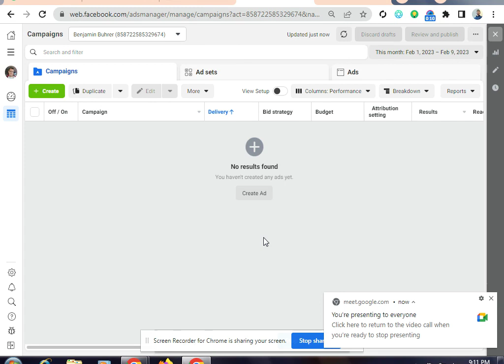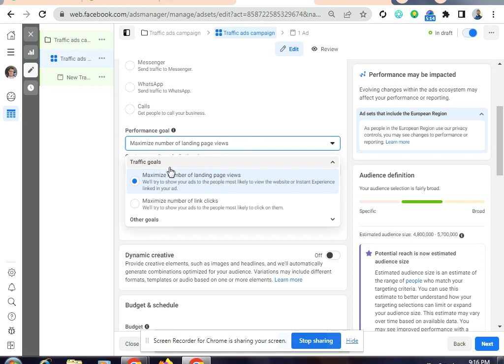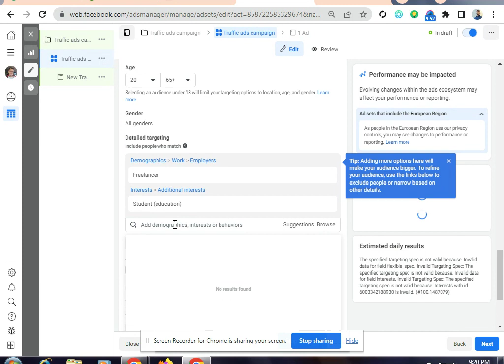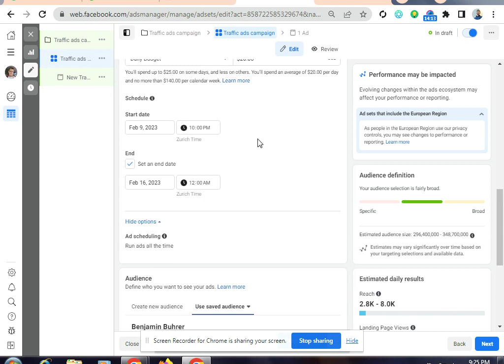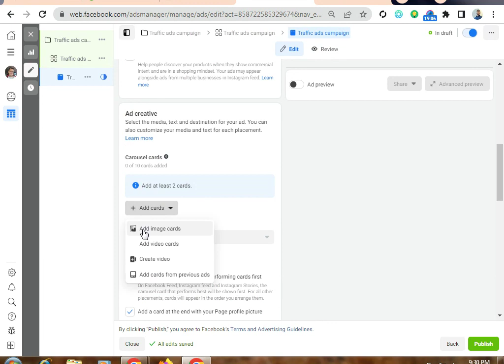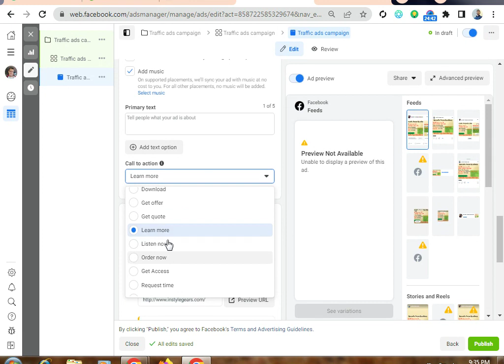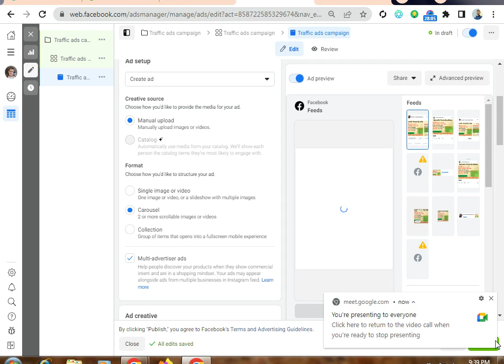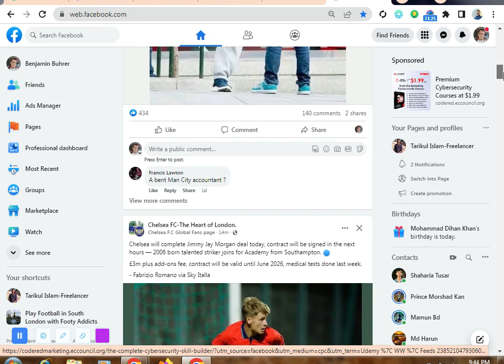FACEBOOK MARKETING ! TRAFFIC ADS CAMPAIGN SETUP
tarikul islamenglish teacherfreelancersocial media manageryoutube promoteradvertiserdata entry workerSurahQuranrecitationhow to become a social media manager Facebook marketing strategy facebook ads Facebook marketing course Facebook marketing facebook ads for beginners Facebook ads tutorial Facebook ads course Facebook ads 2022how to run facebook ads how to create facebook adsfacebook marketing strategyfacebook marketing coursefacebook ads tutorialfacebook ads coursefacebook ads 2022